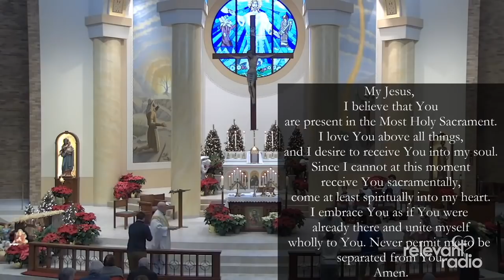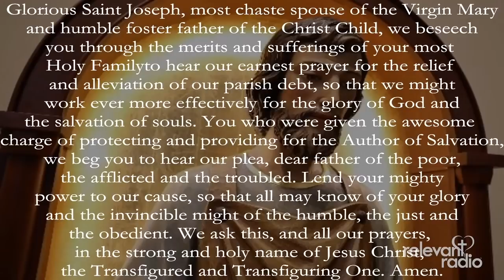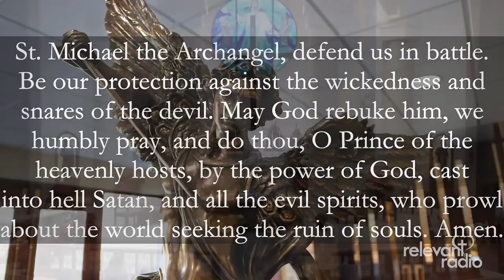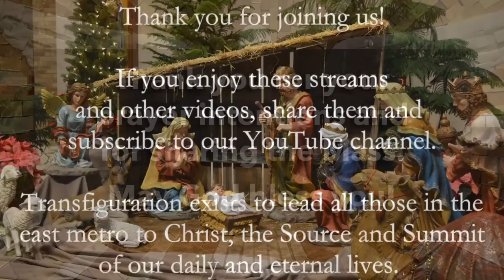Mass for [ Thursday ], December 30, 2021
Mass video courtesy of Cathedral of Saint Paul. May we pray for you? Please  put your prayers requests in the comments.